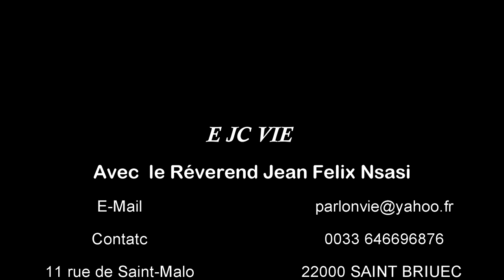Action de Dieu est puissante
Comment voir la puissance de Dieu ? La foi est le moyen de voir l'action de Dieu et vivre la force de Dieu dans nos vies. Il est le tout-puissant.
Dieu pouvait te lever dans l'humiliation